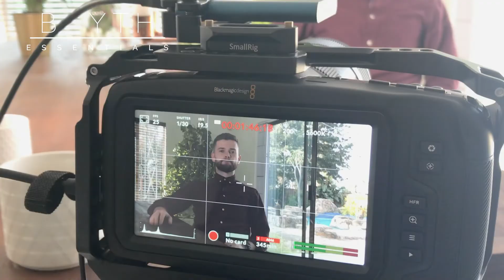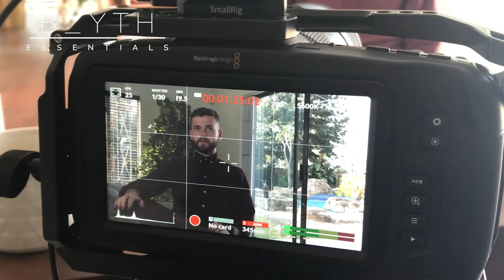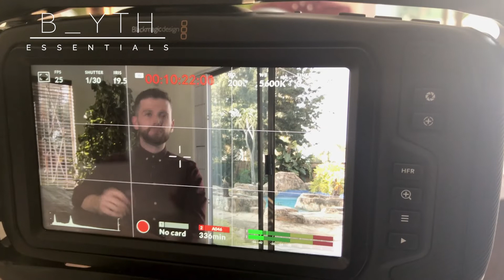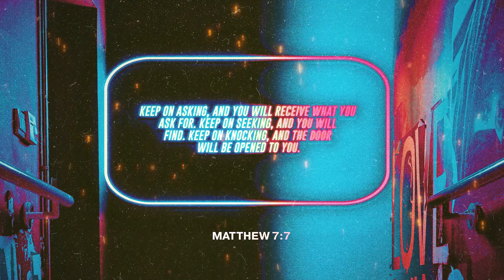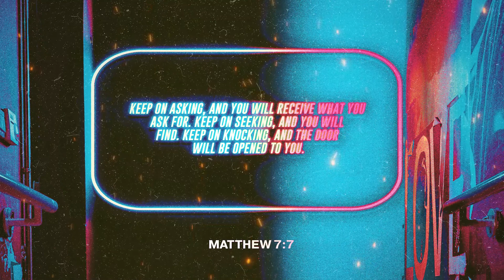B_YTH ESSENTIALS | CREATED CREATIVE | 25.06.21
Bridge exists to bring multitudes into an intimate relationship with Christ instilling purpose and a passion for God, people, and life.

Love God | Love People | Discover Purpose | Empower Change

We are passionate about seeing people’s lives moved forward in every sphere of life. So we trust that this channel will provide useful skills and habits that will take you not only closer to Jesus but closer to your dreams and goals. We hope to inspire and motivate you to be the best you, you can be.

We host services on YouTube, Facebook, and Church Online, and all content is posted on this channel for your convenience.